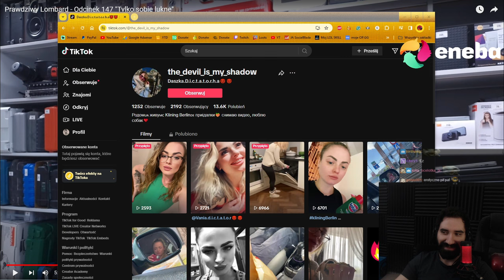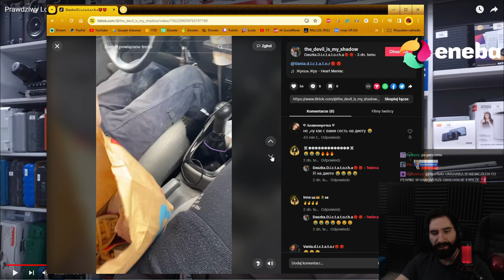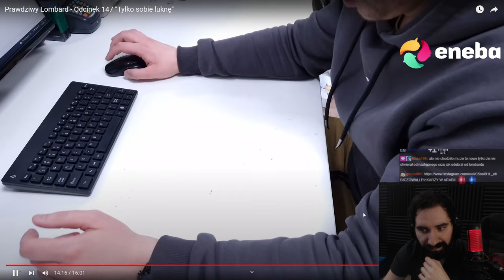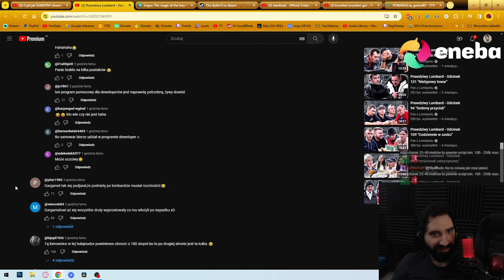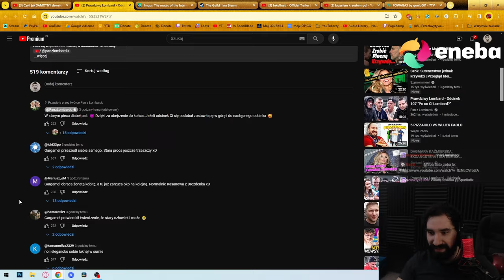OGLĘDZINY "TOWARU" W LOMBARDZIE XD | Oglądam PRAWDZIWY LOMBARD